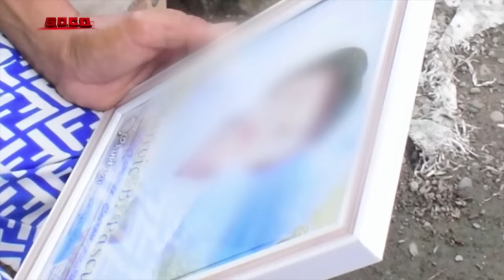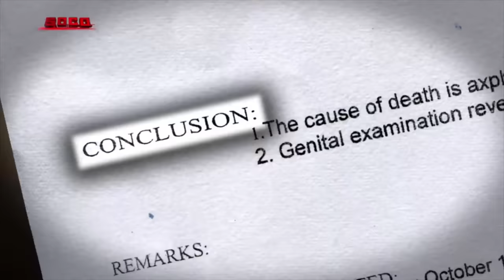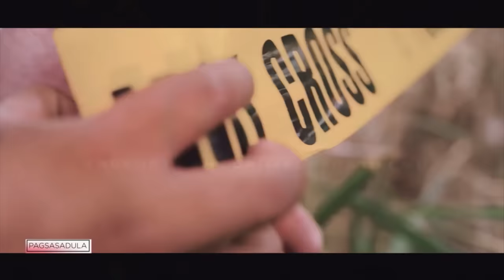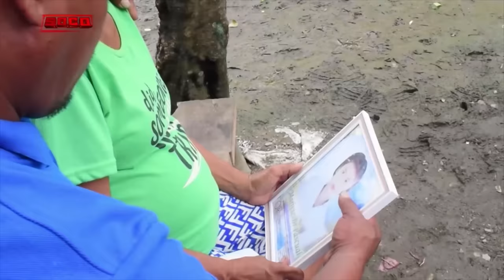Sa Landas ng Panganib | SOCO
"SOCO" investigates the ghastly crime that led to the death of a 14-year-old female in Amulung, Cagayan last October. "Jun" and "Corazon" recall the night their daughter Marivic had not come home after leaving to watch TV at a neighbor's house. The next day, Leopoldo Salas stumbles upon the restrained and half-naked remains of a female teenager in a farm. "Jun" eventually learns about the sighting and confirms it was Marivic. Eventually, Gilbert Battuelo, the 41-year-old suspect, surrenders to authorities and confesses to the crime.